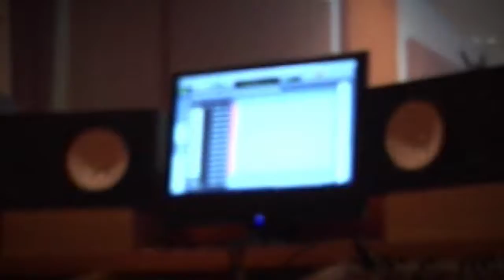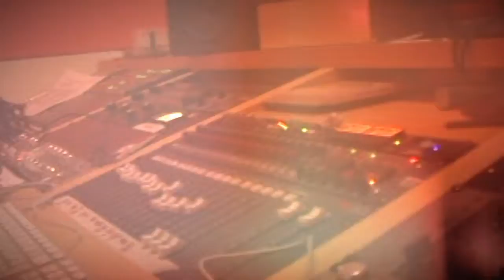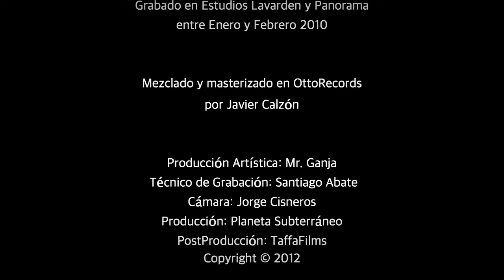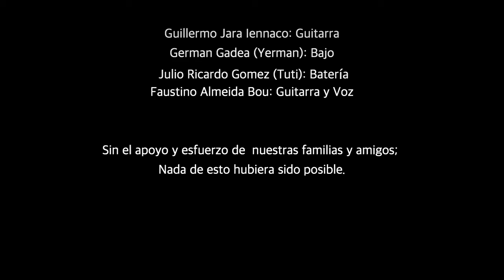Angel Desvio - Desahuciado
Band: Angel Desvio
Song: Desahuciado
Album: Planeta Subterráneo
Music Video: TaffaFilms